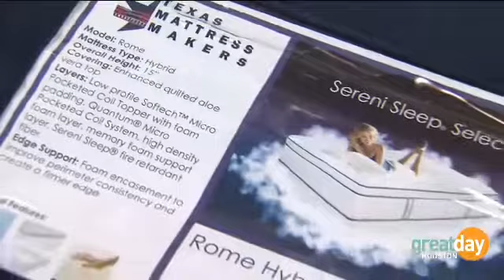USAF Airman Heals After Seep Improvement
In this special Memorial Day segment, an injured USAF airman shares his story about how better sleep enables him to heal.